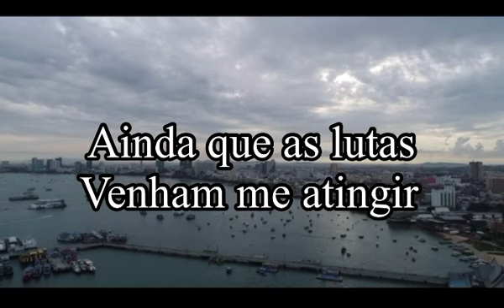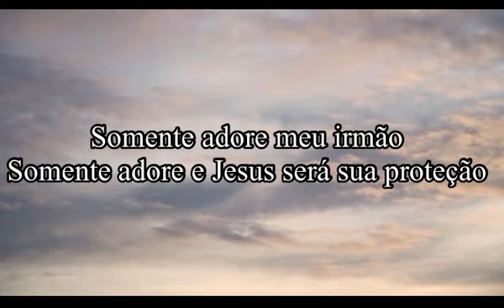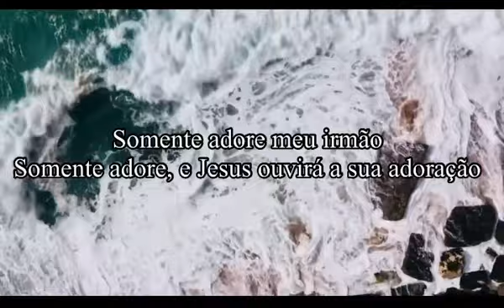SOMENTE ADORE - PATRÍCIA ARAÚJO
Música própria
Somente adore
Patrícia Araújo
Louvor
Adoração a Deus